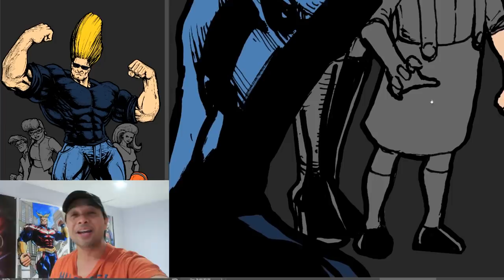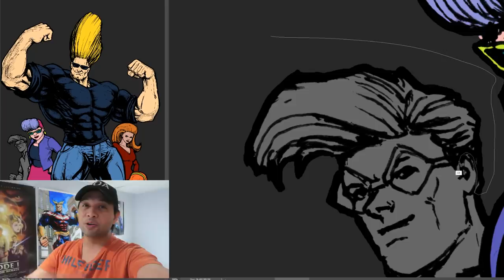Drawing JOHNNY BRAVO in a MARVEL STYLE??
In this video I draw the CartoonNetwork classic JohnnyBravo in a Marvel Comics Style!